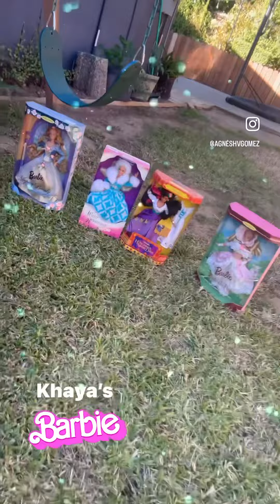Barbie collection old school